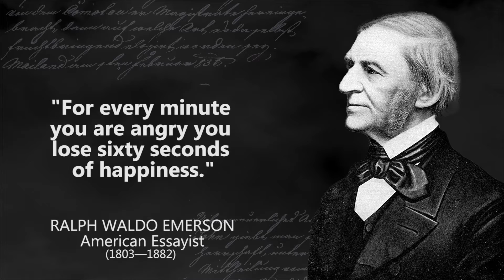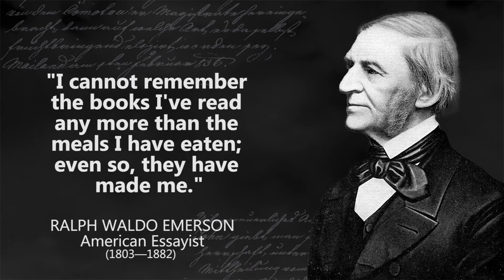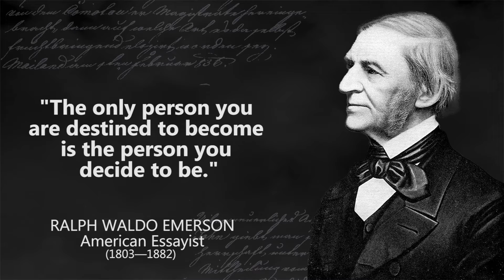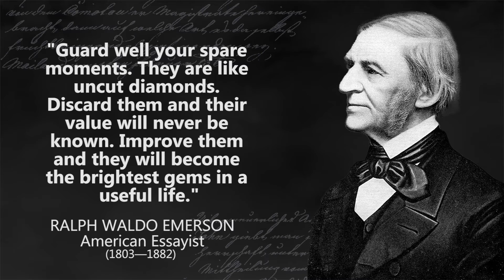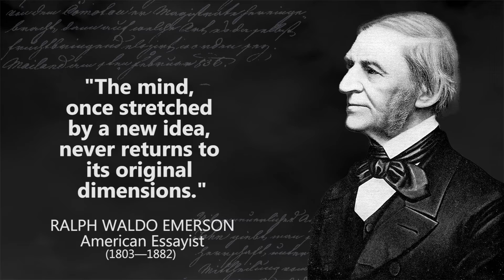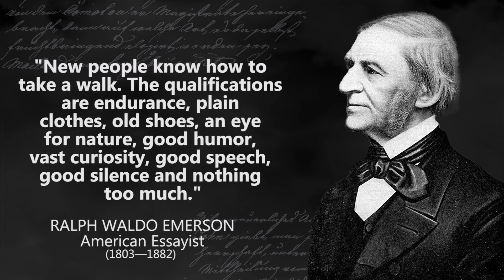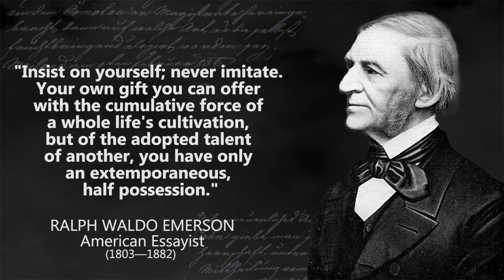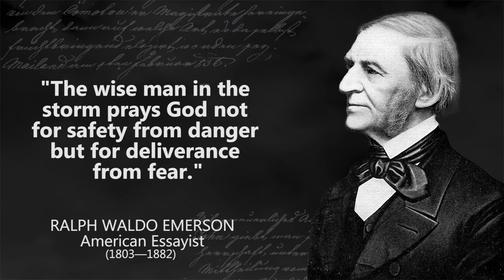Ralph Waldo Emerson - The Greatest and Most Powerful Quotes That You Must Know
Ralph Waldo Emerson, who went by his middle name Waldo, was an American essayist, lecturer, philosopher, abolitionist and poet who led the transcendentalist movement of the mid-19th century.